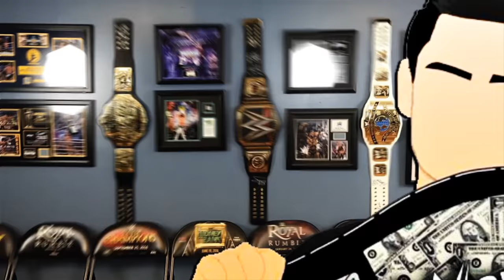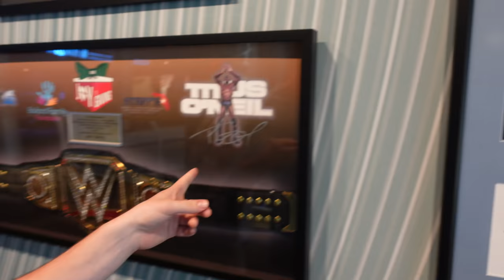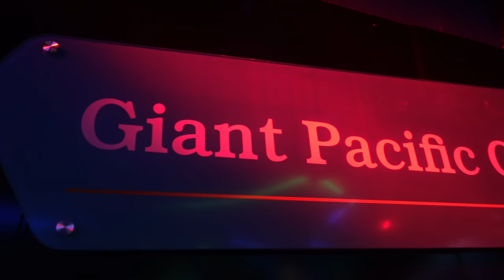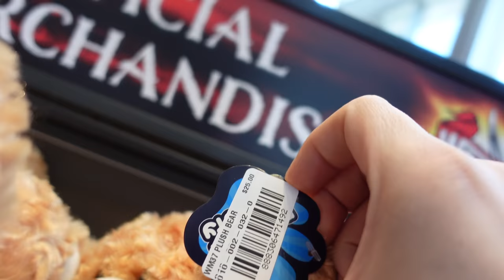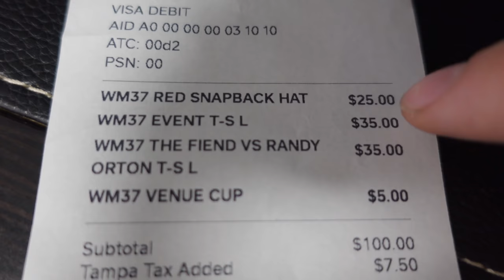Visiting The WWE WrestleMania 37 Superstore!! | Brandon Hodge Vlog #94